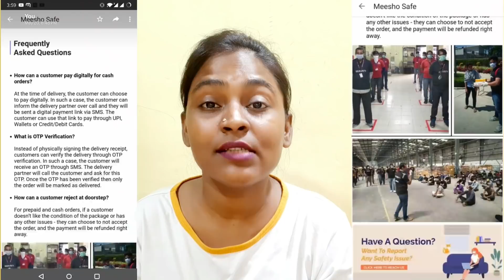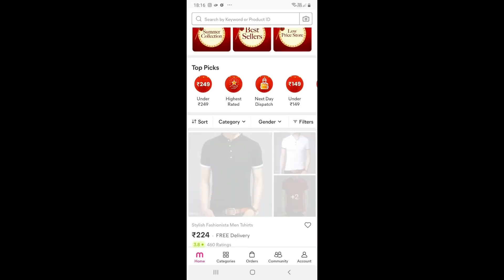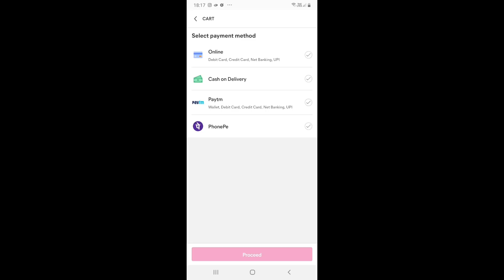Mere New clothes😍Anarkali Kurti with sharara || Anarkali kurti set with dupata || meesho Haul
Product code 👇
Green kurta set